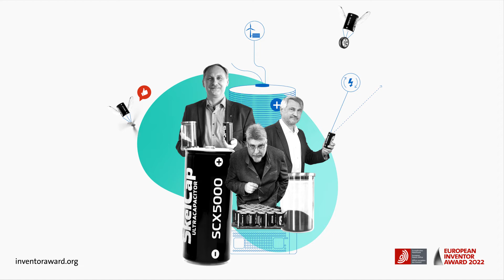Jaan Leis, Mati Arulepp and Anti Perkson: Super-smart, mega-useful ultracapacitors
More about exceptional inventors and the European InventorAward organised by the European Patent Office